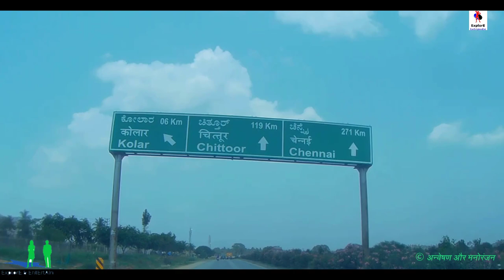Bangalore to Vellore || via kolar, mulbagal, chittoor. बैंगलोर से वेल्लोर || चित्तूर के माध्यम से।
👉 बैंगलोर से वेल्लोर के लिए कोल्लर, मलबागल, चित्तूर होते हुए।
👉 By Kollar, Malabagal, Chittoor from Bangalore to Vellore.

In this video you can see the riding of bike from Bangalore to Vellore.
Here, you may be able to understand how to travel Vellore way via kolar, mulbagal, chittoor.

👉Hope you enjoyed this roady Video.
👉Travelling Vellore by R15 V3, from Bangalore.

Hindi
👉 दोपहर को वेल्लोर के लिए।

इस वीडियो में आप बैंगलोर से वेल्लोर तक बाइक की सवारी देख सकते हैं।
यहाँ, आप समझने में सक्षम हो सकते हैं कि कोल्लर, मालबागल, चित्तूर के माध्यम से वेल्लोर की यात्रा कैसे करें।

Statement END...